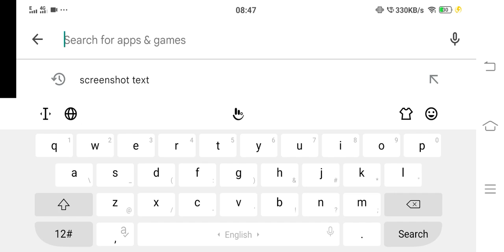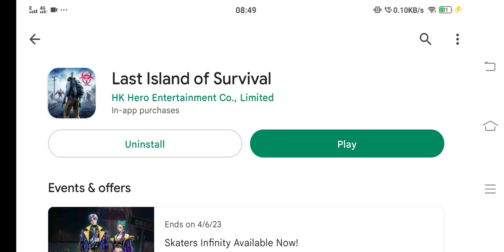HOW TO DOWNLOAD LAST DAY OF RULES SURVIVAL 😱FULL DETAILS 🔥 WATCH BEFORE DOWNLOAD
CREDIT OF THIS MUSIC GOES TO

👉👉👉👉NCS👈👈👈👈

 AND ITS RESPECTIVE OWERS

Join my gaming discord  to win rewards

join my another discord to win extra rewards